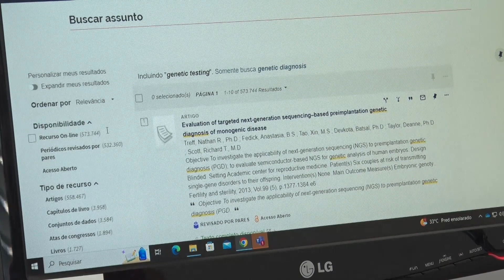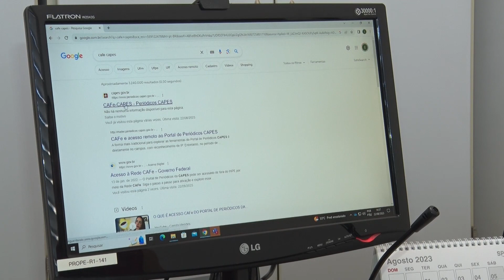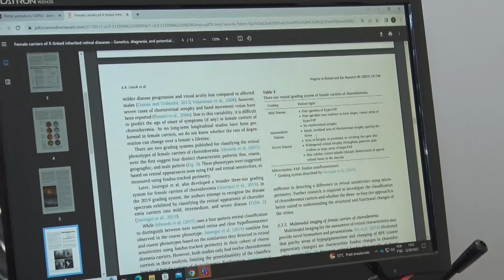ESTUDANTES DA PUC GOIÁS TEM ACESSO IRRESTRITO NA BIBLIOTECA DIGITAL DO CAPES